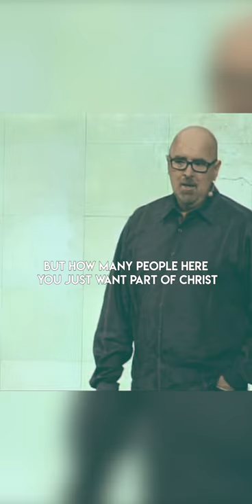Build A Bear Gospel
• All of Christ for all of my sin is enough to get all of me to heaven.